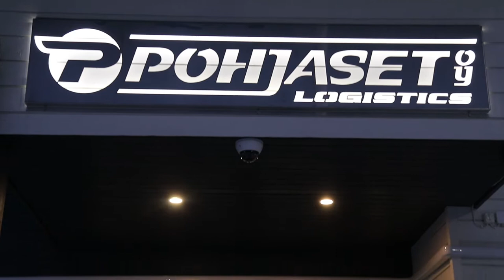Pohjaset Oy - Työelämäyhteisössä opiskelijoista kasvaa alansa ammattilaisia